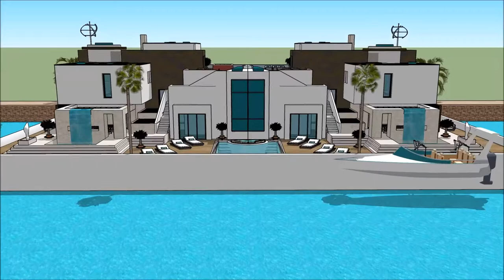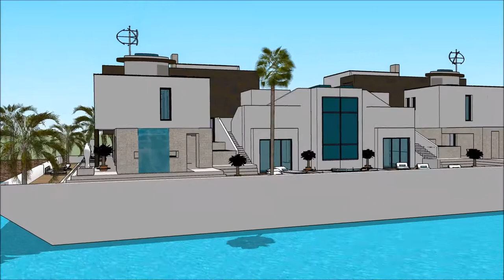Arquitetura modernista aquarela 3D studio pós moderna arquitetura revista casa moderna japonesa arqu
The floating house villa houseboatzania launching an innovative high-end luxury yacht floating house villa mansion home design potentially as a display of exhibition of the Arquitetura modernista aquarela 3D studio pós moderna arquitetura revista casa moderna japonesa arqu.

The collection of the Floating house villa houseboatzania concept of Arquitetura modernista aquarela 3D studio pós moderna arquitetura revista casa moderna japonesa arqu consists of high luxury and architectural art pieces in minimalism combined with living on the waterfront of the harbour.

The floating house villa mansion yacht design has the basis to sustain living with high standards and contemporary structural design Arquitetura modernista aquarela 3D studio pós moderna arquitetura revista casa moderna japonesa arqu with numerous of prospects for excessive living and celebrating the desire of life worldwide: